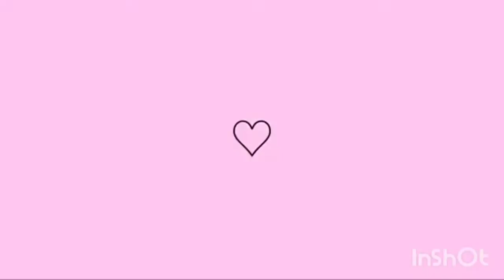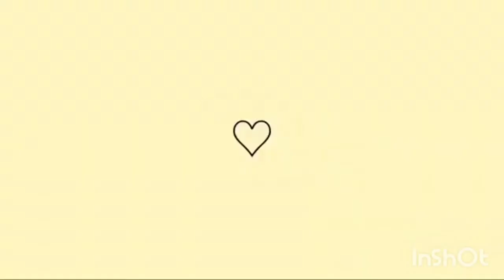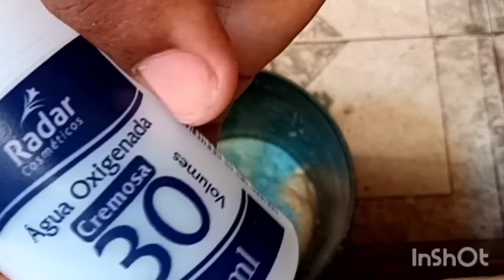SABÃO LÍQUIDO MENOS DEZ REAIS/LIMPEZA TERRAÇO/FAMÍLIA FERREIRA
aqui meu nome é Deise dona de casa, fiz um sabão líquido menos dez reais quinze litro,limpeza terraço

matérias: cinco barra de sabão neutro,água oxigenada volume trinta,uma xícara de sabão em pó 250 gramas,quinze litros de água fria de torneira

compartilhei segunda feira a sexta-feira tem vídeo novos 09:00 horas da manhã